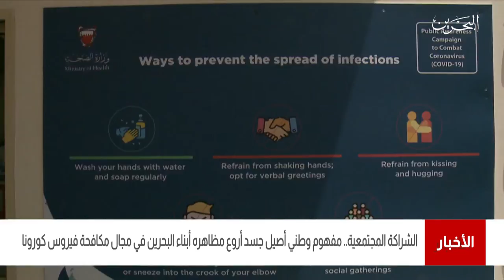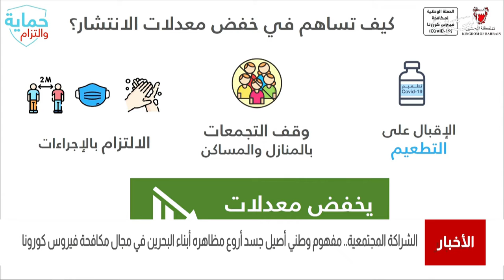البحرين مركز الأخبار : الشراكة المجتمعية مفهوم وطني أصيل جسد أروع مظاهره أبناء البحرين